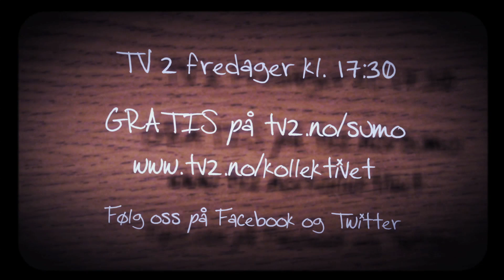Er narreyrket dødt?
Denne narren mener at det fortsatt finnes et marked for ham.